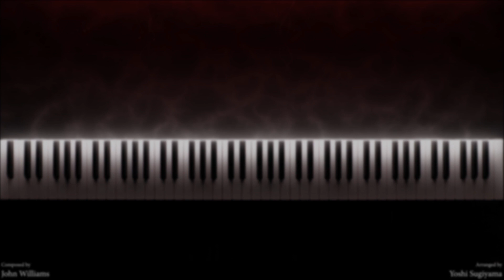Jurassic Park - Main Theme (Piano)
Hi all again. I decided to arrange this beautiful theme by John Williams. See you :)